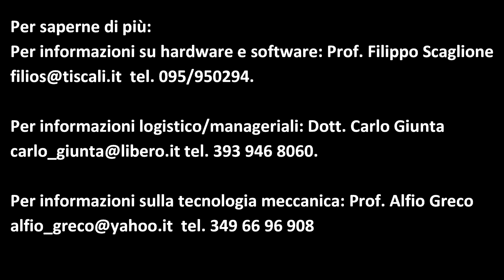Bersaglio motorizzato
Un gruppo di appassionati di tiro siciliani ha unito le proprie competenze tecniche e professionali per realizzare un sistema di allenamento robotizzato che è stato brevettato alla fine del 2020. In questo video potete vedere come funziona questo bersaglio controllato da una app sullo smartphone. Nel video tutte le informazioni per mettervi in contatto con gli inventori.